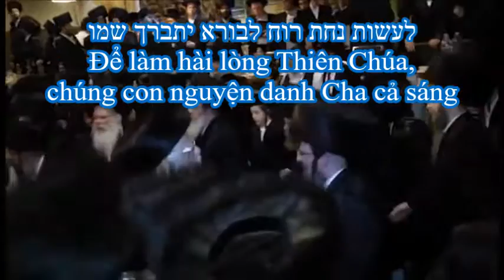Chỉ có một Thiên Chúa là Đấng duy nhất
Chỉ có một Thiên Chúa là Đấng duy nhất như Ngài đã như vậy và sẽ như vậy